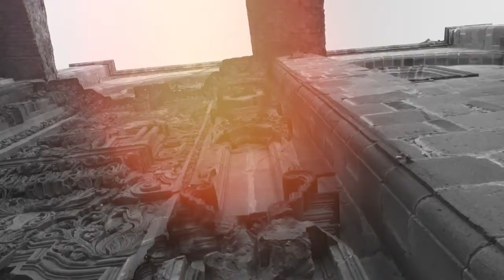Certezas & Paradojas Capítulo 09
Esta ocasión platicamos con la abogada e historiadora Adriana Rivero Garza respecto a su tesis doctoral y sobre estudios de las mujeres.